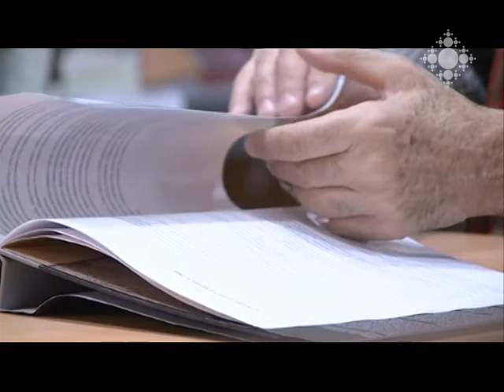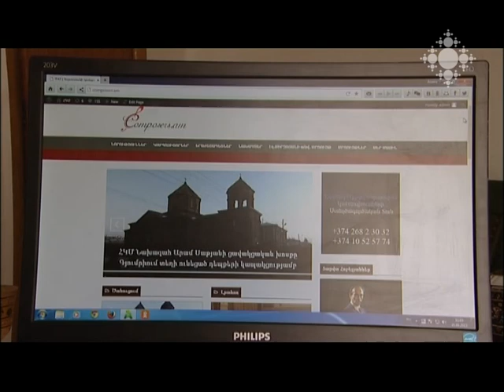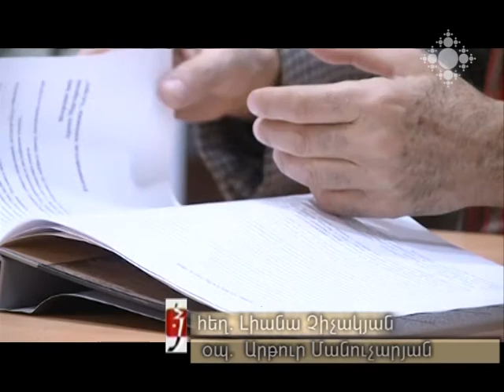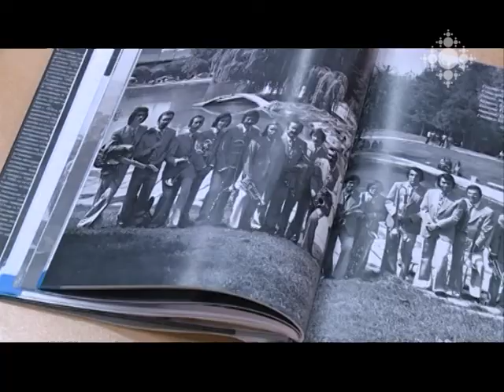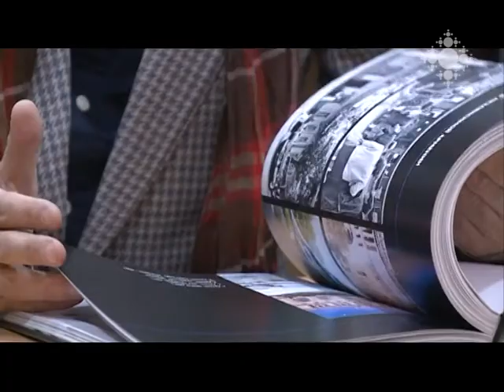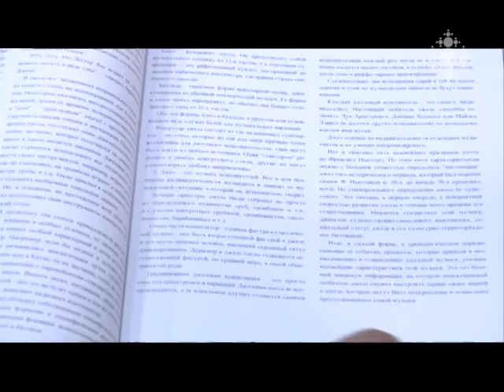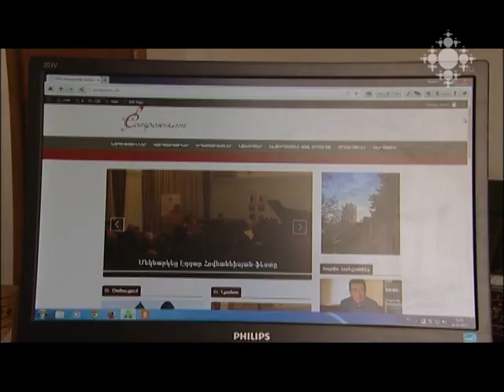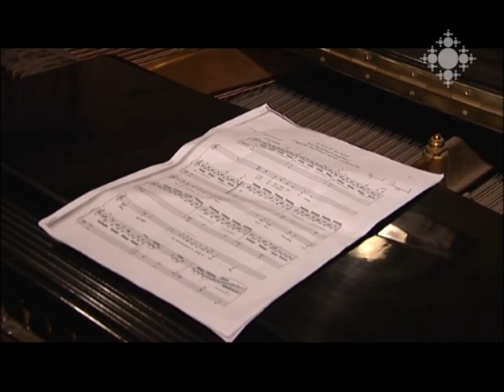Ձայնագիր 28.02.2014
Բուրդոնքլ ընտանիքը և Հայաստանի ազգային ֆիլհարմոնիկ նվագախումբը` Մորիս Ռավելի 140-ամյակին նվիրված համերգում:
Ե՞րբ և ինչպե՞ս Երևանը հայտնվեց համաշխարհային ջազի քարտեզի վրա. լույս տեսավ «Հայկական ջազ» ծավալուն հատորը:
Կոմպոզիտորների միության նոր նախագծերը, սպասվող համերգներն ու միջոցառումները:
Հանդիպում «Քարահունջ» ֆոլկ-ռոք խմբի հետ:

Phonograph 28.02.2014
Bourdoncle family and the National Philharmonic Orchestra of Armenia in the concert of Maurice Ravel’s 140th anniversary.
When and how did Yerevan appear on the world jazz map: the extensive volume “Armenian Jazz” was published.
New projects, anticipated concerts and event of the Composers’ Union.
Meeting with Stonehenge folk-rock group.